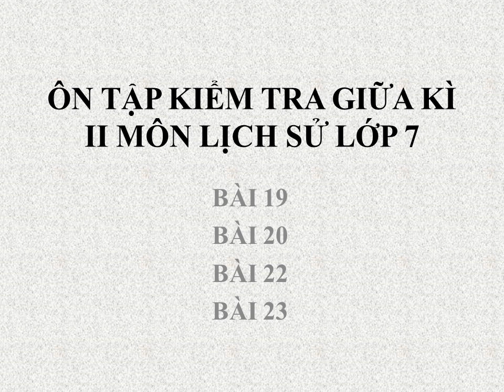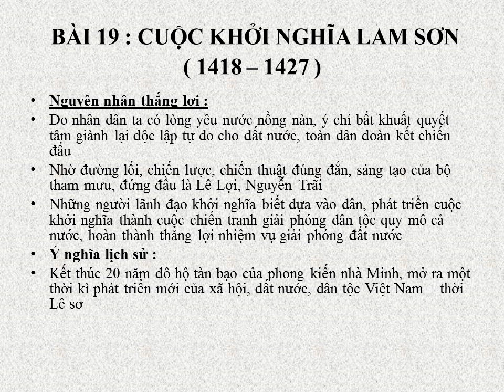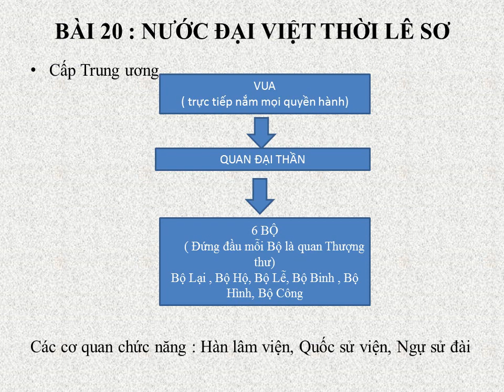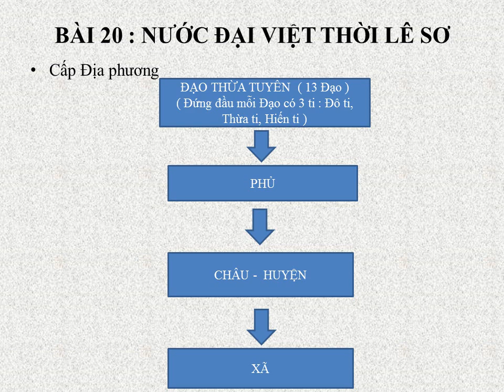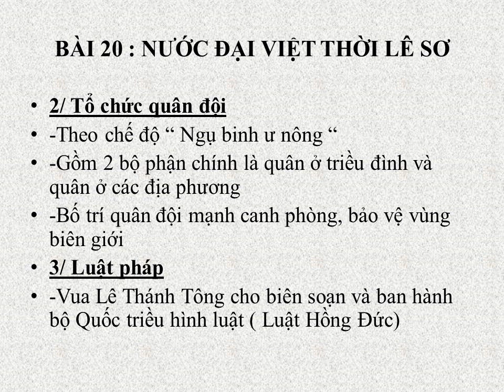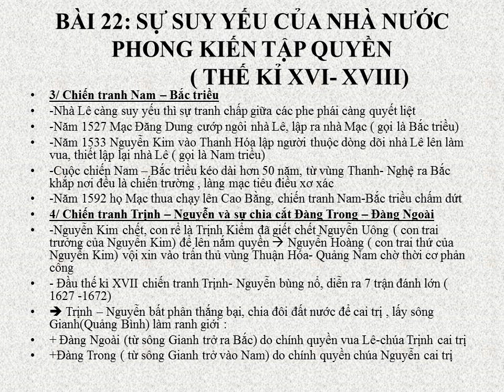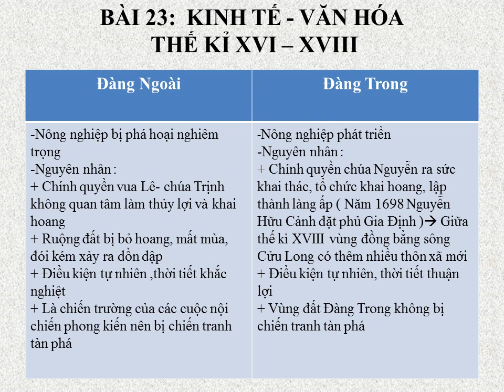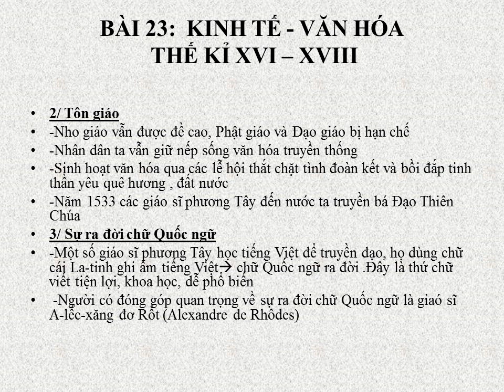LỊCH SỬ 7 - ÔN TẬP KIỂM TRA GIỮA HỌC KỲ 2 (2021-2022)